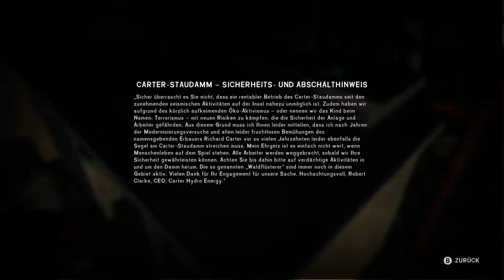The Long Dark [Linux] - Der Staudamm [Let's Play] - 24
+++ Let's Play The Long Dark on Linux +++

=== Infos ===

Spiel : The Long Dark
Publisher : Hinterland Studio Inc
Entwickler: Hinterland Studio Inc

=== Gaming Rig ===

OS: openSUSE Leap 15.0 (Linux)
RAM: 16 GB Corsair Vengance DDR-4
GPU: 2x Palit GeForce GTX 1080 Dual OC
CPU: AMD Ryzen 7 1800X
Mainboard: MSI X370 SLI PLUS

=== Software ===

Recorder: OBS
Audiorecorder: Audacity
Videoeditor: Kdenlive

=== Z-Ray ===